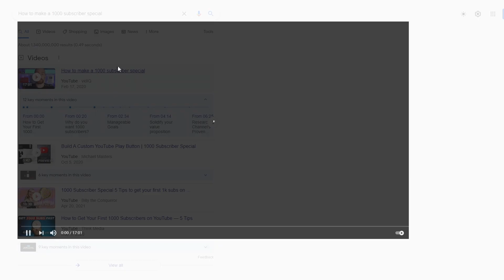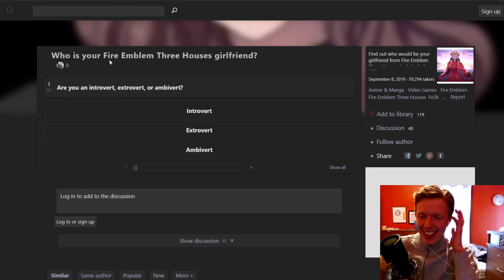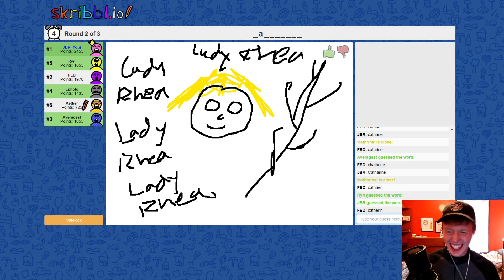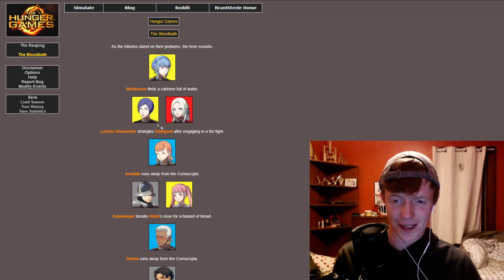JBRChannel 1000 Subscribers Special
Thank you all so much for getting the channel to 1000 subscribers
words can't describe much this achievement means to me.